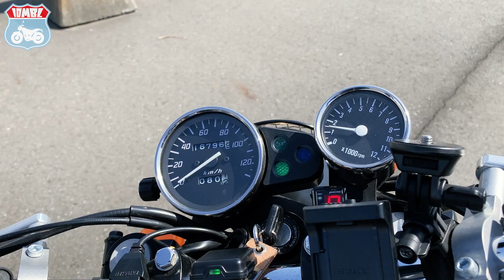#83【FTR223(ホンダ/2007)】レビューvol.1「高速道路編」：100キロ走行は可能か？振動はキツイのか？横風に煽られるのか？OHC空冷単気筒223ccの高速道路走行性能を掘り下げます。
トコトコバイクといわれるFTR223の高速道路走行での性能を深掘りします。
OHC空冷単気筒223ccのエンジンは100キロ走行可能なのか？振動は激しいのか？
FTR223が気になる方へ真実をお伝えします！

FTR223ライダーとなって、もうすぐで2年になるローリー青野。
過去数回、俺のバイクのインプレ・レビューを行ってきました。
今回から新企画としてFTR223のシーン別詳細レビューを行います！

記念すべき第一回は・・・高速道路編です！！

2007年式のFTR223ボニーブルー。
OHC空冷単気筒223ccの古いエンジン。
街乗りはトコトコと快適ですが、高速道路走行はどうなのか？
FTR223を検討しているライダーは街乗りと高速道路は気になる所だと思います。
包み隠さずにFTR223高速道路走行の真実をお伝えします！

男性ライダーのあれが・・・飛ぶぞ（笑）

ローリー青野が着用しているデイムセットアップは、こちら↓↓↓

ローリー青野が運営するBLUE MONSTER SHOP STORES店に
新たな国産デニムを採用したライダー専用デニムウェアが数量限定で登場です！

・ローリー青野の10MBレディオ（stand.fmから移動しました）

【10MBL オリジナルBGM】
・アーティスト：吉谷 幸運
・所属バンド：イェン・ツー・パオ Gt.、OiDAKi Gt.
・吉谷 幸運 Twitterアカウント @yen2pao

チャンネルで使わせていただいているBGM/効果音素材の提供サイト様